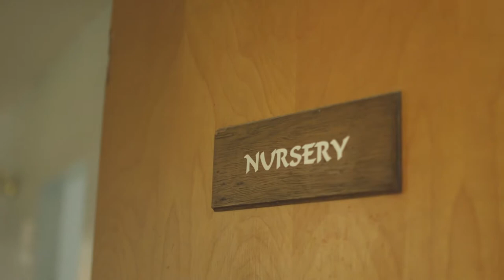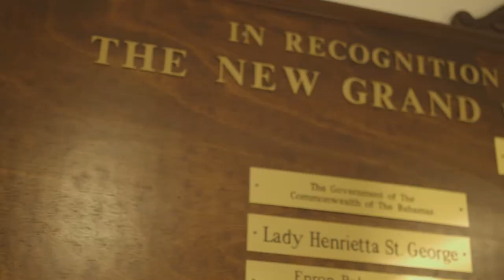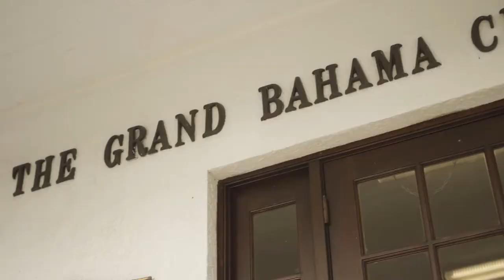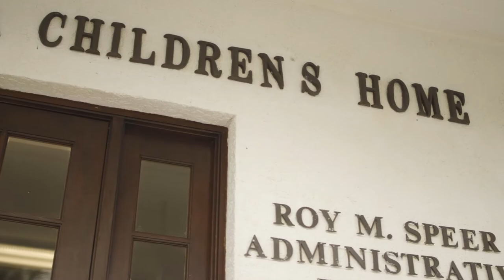Grand Bahama Children's Home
The Grand Bahama Children's Home had to find a way to generate income for the home as the government grant it receives covers only a portion of the cost of salaries. When their committee decided that an event with a video presentation outlining the needs of the home would be an effective way of communicating the challenges the home faced, Keen i Media donated its time and skills to produce this video at no cost. Contributing to our community and supporting the vital services that keep our community functioning is an important value for Keen i Media as a responsible corporate citizen. The home has already seen the positive results of this effort, generating an increase in giving and support from local concerned citizens and companies, which was our hope and goal!